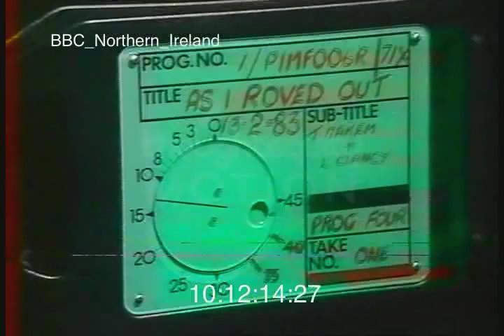Broom of the Cowdenknowes(partial)-Archie Fisher/Makem & Clancy 4/4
June 15th, 1984 Archie Fisher taking lead. Makem & Clancy backing with Nollaig Casey. Tape damaged midway through song. Following songs would have been Whatever you say, say nothing, Band Played Waltzing Matilda, Morning Glory and Place in the Choir.